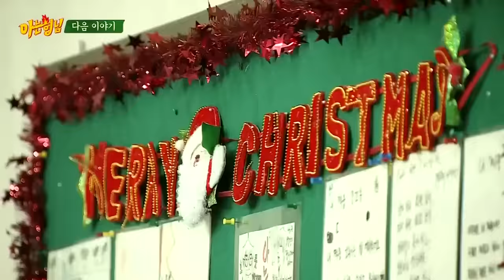Knowing Bros E56 (Preview) | December 24, 2016 | Yoo In-young & Kim Hyun-soo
Guests: Yoo In-young & Kim Hyun-soo

This episode airs on December 24th. Will be available on OnDemandKorea, who usually subs the full episode in about 2 days.